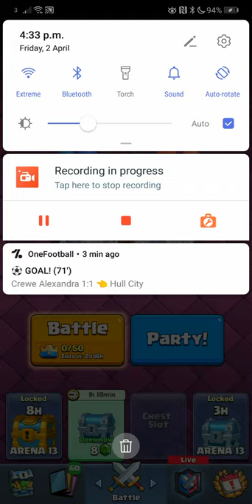Clash Royale Gameplay Episode #1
Booooooys, we at it with some sexy Clash Royale Gameplay that will be sure to wet your pants! 🤪😳